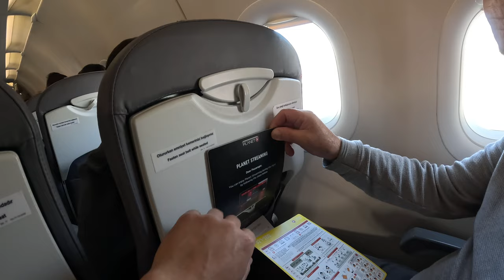Yarım Saatte Batman'a Gittik - İlk Defa Uçağa Binmek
Selamlar

Motorumuz kanalında bu hafta Batman yolculuğumu paylaşıyorum. Bir sabah kahvaltısı sırasında kız kardeşimin de daveti üzerine yarım saat içinde karar verip hazırlanıp Batman yolculuğuna başladık. Bu video babamın ikinci defa motora binişi ve ilk defa uçağa biniş videosu da oldu. Bu sefer kendisinin düşüncelerini de alıyoruz. İyi seyirler :)